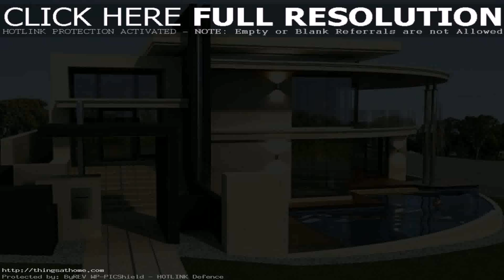Latest House Design In The Philippines (see description) (see description)